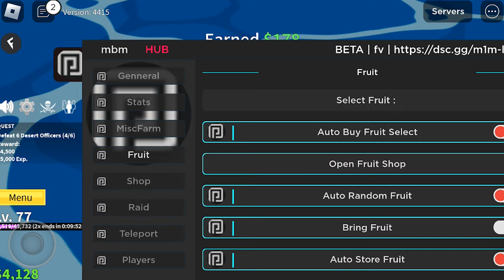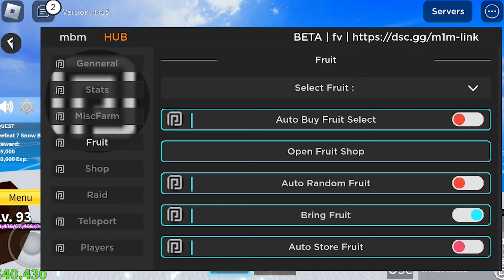Blox Fruits Script Update 21 Update No Key AUTO FARM & FRUIT RAIN ! 0 TO 2550 | RAID | EXECUTOR | PC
│➳ LINK GET SCRIPT
│➳ IN COMMENT

Note for YouTube:
This video is absolutely NOT infringe and violates any policies such as spam, fraudulent practices and scams. This video is not related to hacking as I'm trying to show them exploits/glitches for the game.